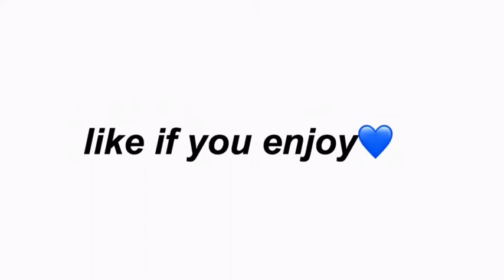FIRST DAY BTS YEAR 11 AFTER 6MONTHS OFF!! || Kian Harries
hey everyone. i really hope you enjoyed today’s video if you did please smash that big thumbs up and definitely subscribe! turn on post notifications so you’ll NEVER miss a single upload from me! follow all of my socials down below!

i really really really hope you enjoyed and i will see you next sunday for a brand new video!!! Stay safe!!!

~Kian🙃🙃